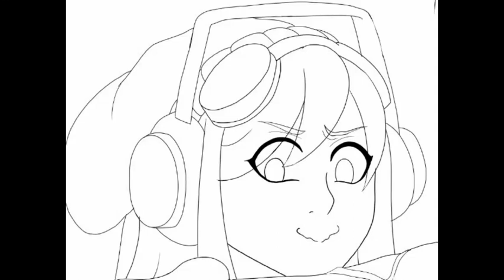SMG4 Tribute 26